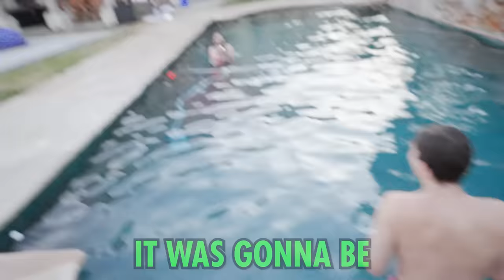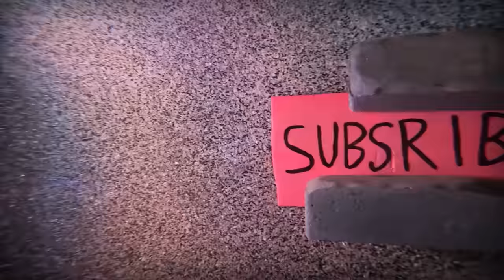Testing 21 VIRAL Sports Gadgets!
I tested VIRAL Sports Gadgets to see if they work! Which gadget and device do you think worked best?